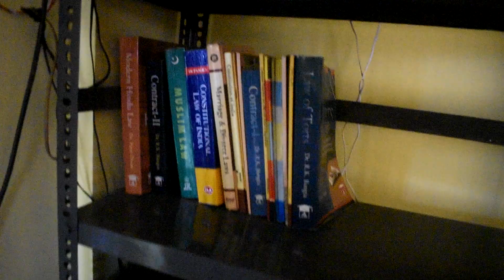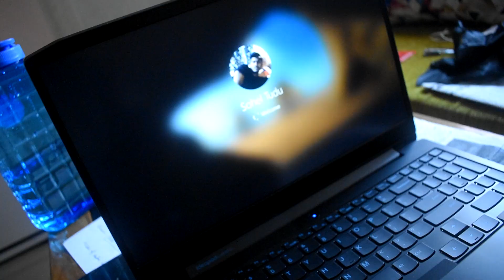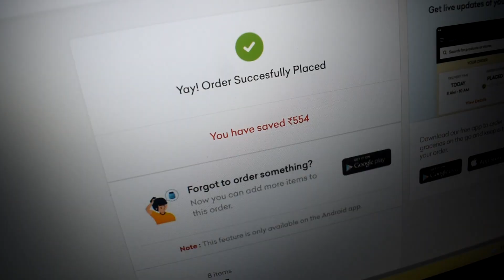NEW SANTALI VLOG#4 | Shopping a lots of protein | A day in my life | English CC | Kolkata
i was addicted to bodybuilding but due to lockdown things changed, my life became indiscipline. Now when i have joined gym again, I will try to be the same "ME". I am motivated in workout looking @FlyingBeast320 @fitmuscletv4536
And I choose to vlog and got motivated @CountingMiles